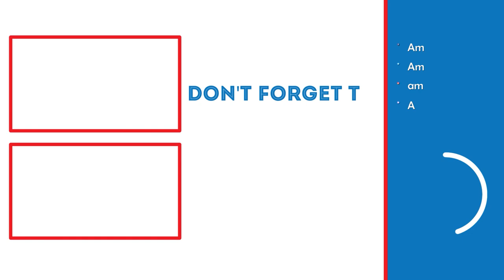THE CRAGCLAW! | Journey To The Savage Planet (Part 3)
In this video, we will be fighting our first boss in Journey to the Savage Planet running on Google Stadia called the "Cragclaw."